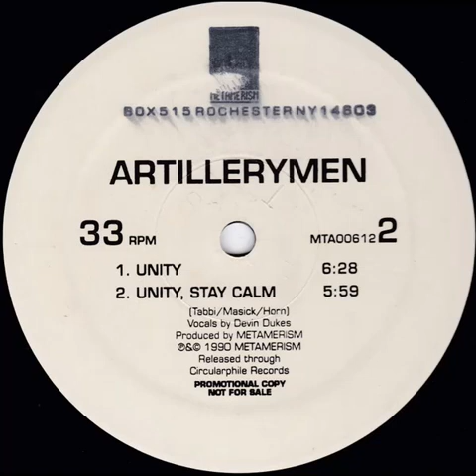Artillerymen - Unity, Stay Calm (Metamerism) 1990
Artillerymen - Metamerism - 1990 - NY - US - Techno - EBM - Acid House - New Beat - Electro - Old School - Warehouse Parties - Illegal Pirate Radio - UK - Belgium - Holland - Italy - Germany..

This is a tune I first heard on Fantasy 98.0 FM back in 1990. I didn't catch the name at that moment but blindly picked it up at a record shop the following week. Was surprised to find that it was something I heard on the radio a week or so previously.